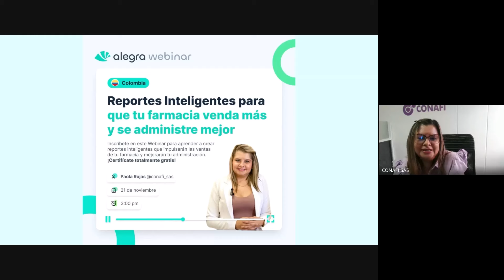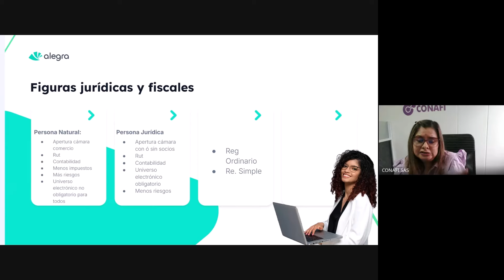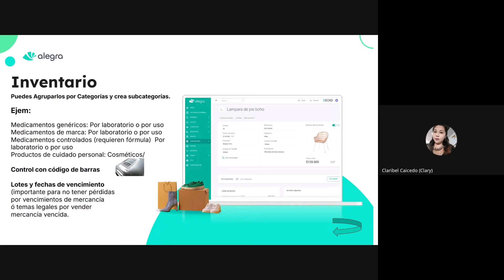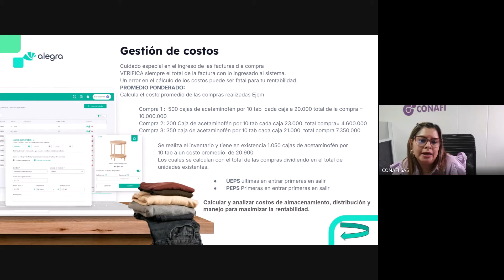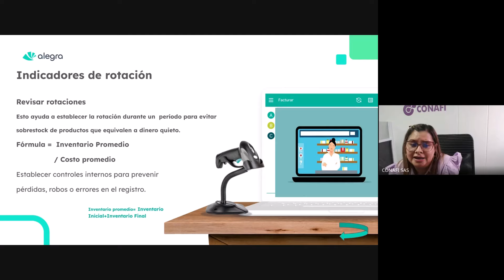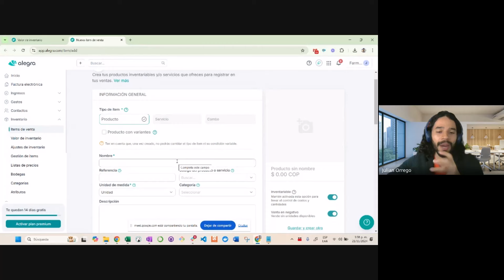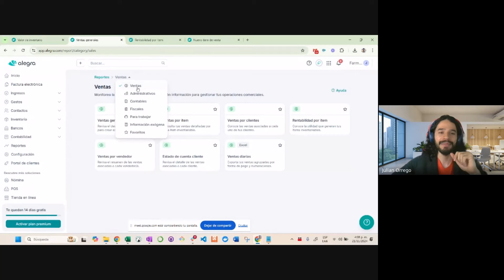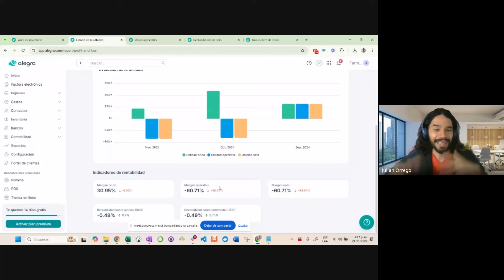Webinar - Reportes Inteligentes para que tu farmacia venda más y se administre mejor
Revive una vez más este webinar realizado por Alegra Academy que contó con la participación de Paola Rojas @conafi_sas
En este espacio nos enfocamos en el uso de los reportes inteligentes como estrategia para mejorar la gestión de los negocios del sector salud como las farmacias, optimizando las ventas y la administración a través de análisis de datos efectivos y estrategias informadas.
Crea tu cuenta y aprovecha los 15 primeros días totalmente gratuitos para que conozcas los beneficios de gestionar tu inventario de manera inteligente ✨

✨ Recuerda ✨
✔ Activar la campanita de notificaciones para ser el primero/a en enterarte de todas las novedades de Alegra.
✔ Dejarnos en los comentarios que videos te gustaría ver